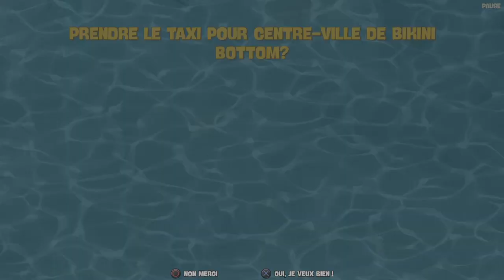SpongeBob SquarePants: Battle For Bikini Bottom - Rehydrated_2022